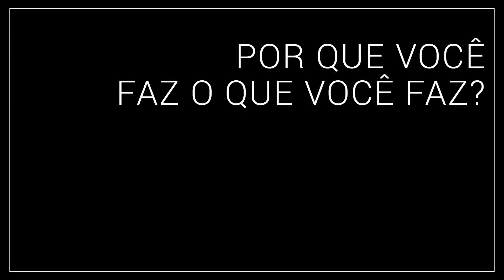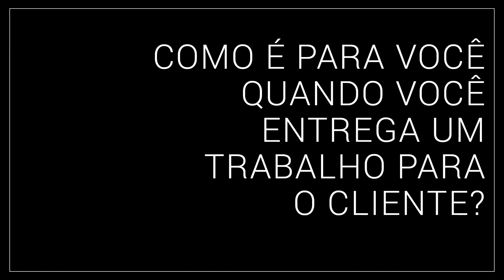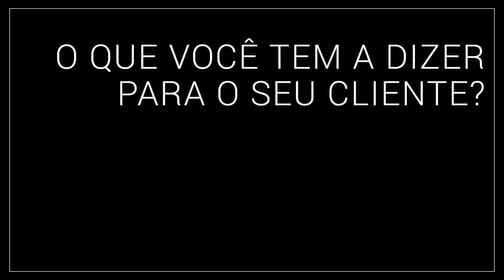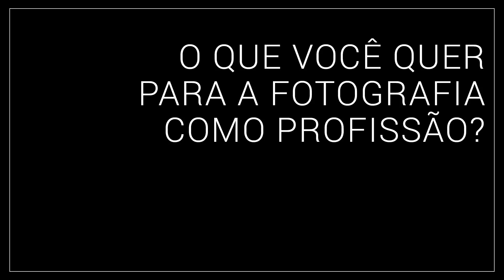MEU VÍDEO MAIS DIFÍCIL: Minha mensagem - Coisa de Fotógrafa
Esse foi o meu vídeo mais difícil de gravar até hoje.

A ideia é te mostrar o que eu penso e o que eu quero para a fotografia e para esse mercado. Mas foi além disso...

Por que eu faço o que faço.
O que eu penso da fotografia.
O que a fotografia significa pra mim.
Como é quando eu entrego um trabalho.
O que eu tenho a dizer para quem quer começar na fotografia.
O que eu tenho a dizer para o meu cliente.
O que significa uma foto pra mim.
O que eu quero pra fotografia como profissão.
Por que eu quero ajudar outros fotógrafos.
Minha mensagem pra você...

Acho que esse é um exercício que todo fotógrafo deveria fazer. Responder algumas dessas perguntas! :)

OBRIGADA!

(O Leo Alvarenga estava me fazendo as perguntas e eu não sabia o que era até ele realmente perguntar... Foi incrível)